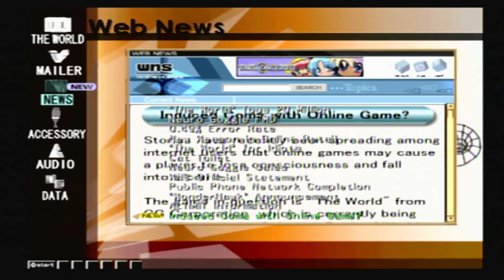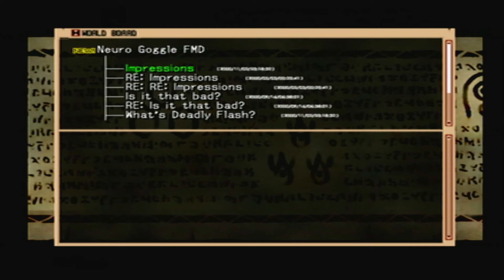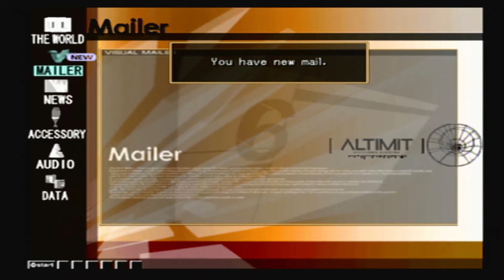.Hack Infection part 15: Gardenia Summons